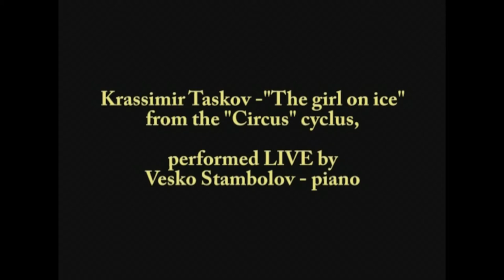Krassimir Taskov-The girl on Ice/ Vesko Stambolov-piano,LIVE Rec.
"The Girl on Ice" is No.2 of the "Circus" cyclus (1984) by the Bulgarian composer Krassimir Taskov (1955).Performed by Bulgarian pianist Vesko Stambolov - LIVE
Original title: Красимир Тасков - "Момичето на леда" из цикъла "Цирк" (1984)